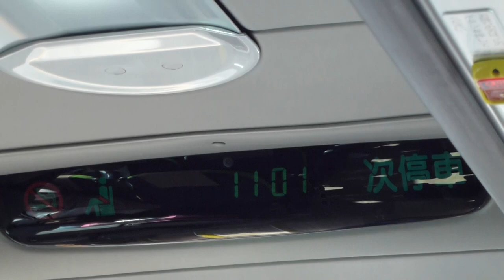令和元年11月1日 特急静岡相良線東名焼津西からJR静岡駅前バスターミナル間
大道芸ワールドカップに行くときに乗り撮り動画しました。